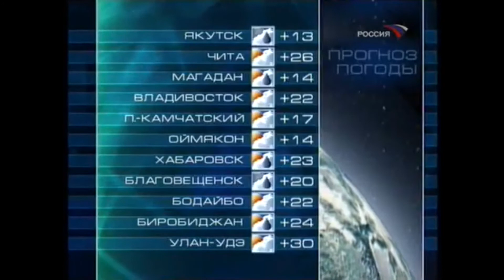Прогноз Погоды (Россия, 03.09.2007)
Ведущий: Татьяна Антонова